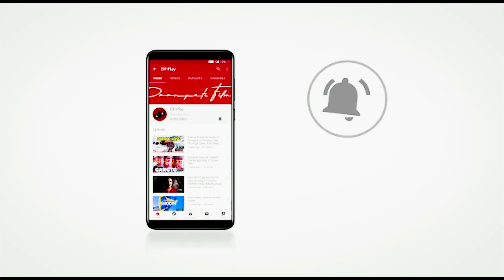Gangotri Dham Yatra 2023 - Uttarakhand Chardham | India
One of the main religious places among the four Char Dham pilgrimage areas, Gangotri, situated in Uttarkashi, is closely related to Goddess Ganga, the river that we know as Ganges. The history of Gangotri dates back to centuries when Goddess Ganga transformed herself into a river to dissolve the sins of King Bhagirath’s forefathers, following his penance. Gangotri is a popular pilgrim place in India, which stands at an altitude of 3042m and emits a highly pious aura. Religious rituals are in full swing in the Gangotri temple with the Arti ceremony performed by the pujaris of the Semwal family.

The river Ganga originates from the Gangotri glacier and is known as Bhagirathi. The name Ganga picks up later on after the river passes Devaprayag and merges into the river Alaknanda.

The striking presence of the snow-clad mountains in the vicinity and the pure crystal clear water of the Ganges flowing around add to the sanctity of the place. Vegan food dominates the culture and is available in the local food joints or dhabas. Non-vegetarian food and alcoholic drinks are a strict no-no.

It helps out a bunch regarding algorithm!

Uttarakhand Cooking Channel
Uttarakhand Famous patyud cook cooking garhwali
Uttarakhand Best Places to visit
Uttarakhand Cricket association
Uttarakhand road trip
Driving in Uttarakhand hills
dehradun tourist places
darshan Temple places
darshan Temple Official
Uttarakhand Tourist Places
top 5 places on uttarakhand
uttarakhand food recipes
uttarakhand food
uttarakhand food vlog
uttarakhand food tour
Dharchula Tourist Palces
Dharchula vlog
Dharchula  uttarakhand
Uttarakhand Trekking
Uttarakhand Trekking Places
Dodital trek
udpaltamdda park dehradun